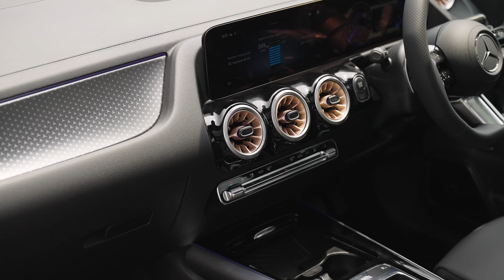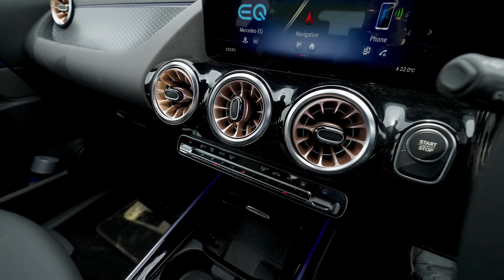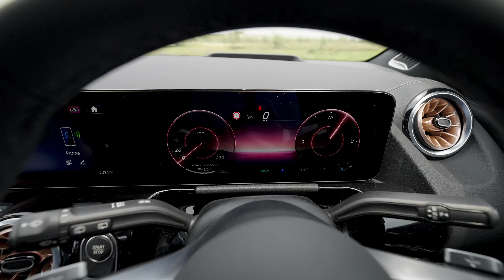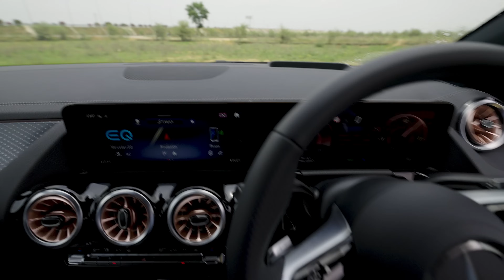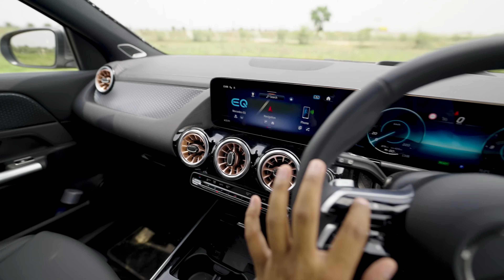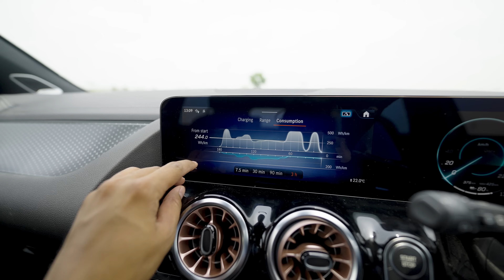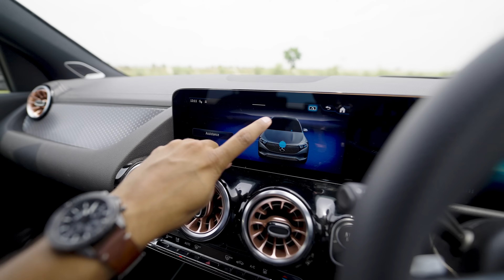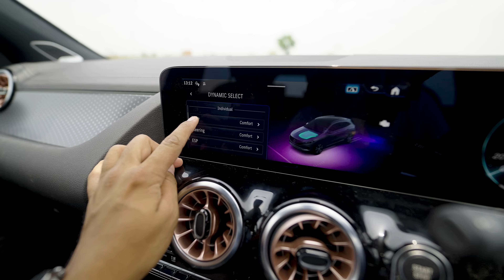Mercedes EQA Drive Impressions | Gagan Choudhary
Namaste! Mercedes has finally launched the smallest and most affordable electric car SUV in India, the EQA. This electric SUV will compete with the Volvo EX40, BMW iX1, etc. It will be priced at Rs 65 Lakh and available with a single motor option only.

Transparency Note:
The vehicle used for this video was driven or ridden in an event hosted by manufacturers or their partners. Unless mentioned otherwise, the inviter bears the cost of Travel, Fuel, logistics, tolls, etc. However, no direct financial transaction has happened with respect to this video, and the views shared in the video are unbiased. No one outside GaadiFy or Gagan Choudhary Team gets to see or alter it before or after publishing.